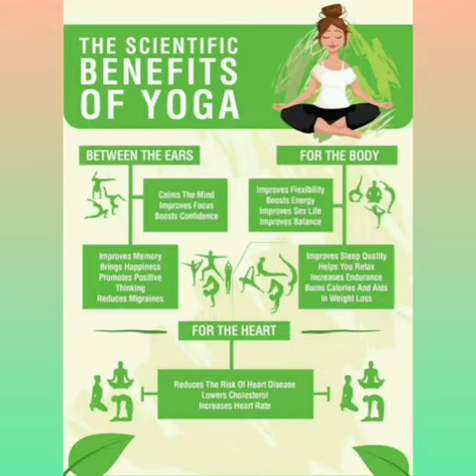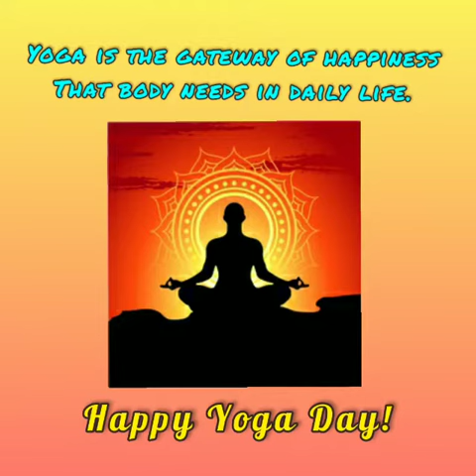World Yoga Day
Birla High School - Mukundapur celebrates World Yoga Day